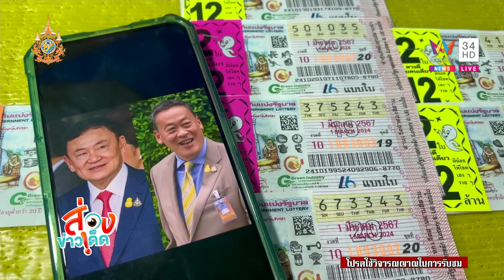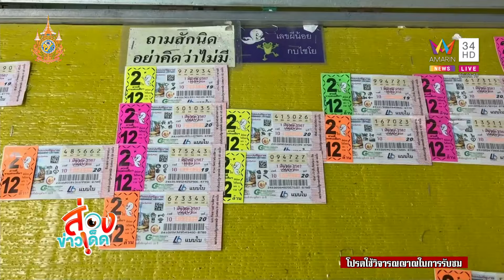เคยเห็นมั้ย? ลูกเจี๊ยบ 4 ขา แข็งแรงดียังไม่ตาย